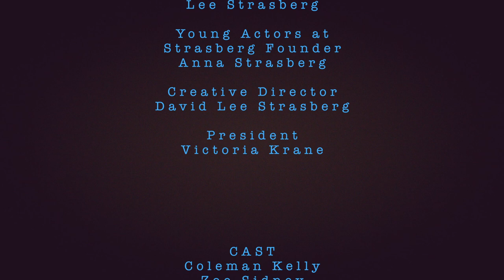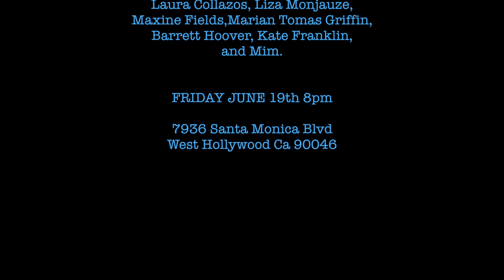THE LEE STRASBERG THEATRE & FILM INSTITUTE: Reasons to be pretty by Neil LaBute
Reasons to be pretty

Directed by Sara Widzer

CAST
Greg - Coleman Kelly
Steph - Zoe Sidney
Kent - Paul Rush
Carly - Carina Haller

Director-Sara Widzer
Fight Choreography & AD-Cody Davis
Set and Light Design-Cat Sowa
Costume, Design – Maggie Lima
Sound Design – Austin Qwan
Dialect Coach – Todd Bjurstrom